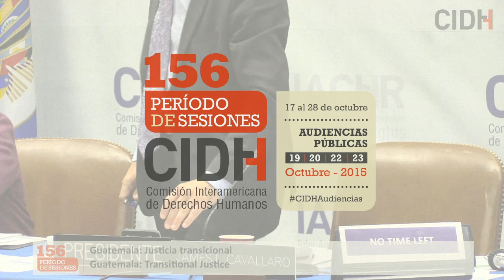Guatemala: Justicia transicional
Derechos humanos y justicia transicional en Guatemala

→ Accede a los Comunicados de Prensa de la CIDH / Get the press releases of the IACHR

→ Participants / Participants:
× Bufete Jurídico de Derechos Humanos (BDH) /  Centro para la Acción Legal en Derechos Humanos (CALDH) / Centro por la Justicia y el Derecho Internacional (CEJIL) /  Abogados Sin Fronteras Canadá (ASFC)
× Estado de Guatemala

Human Rights and Transitional Justice in Guatemala